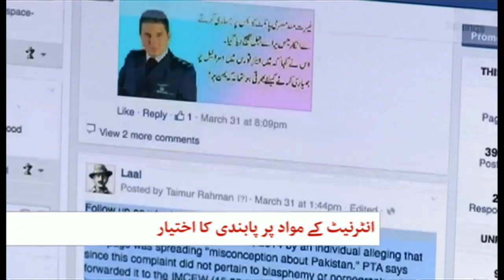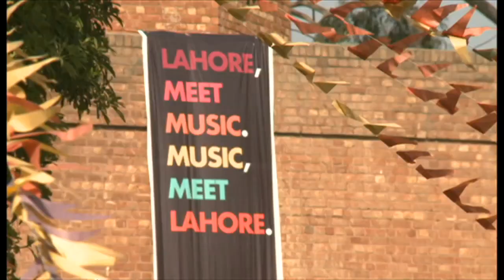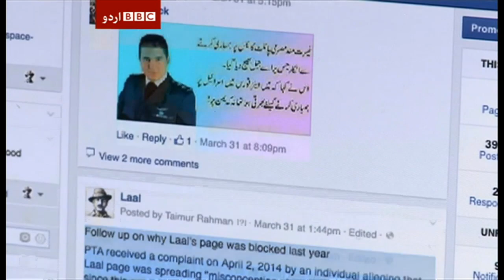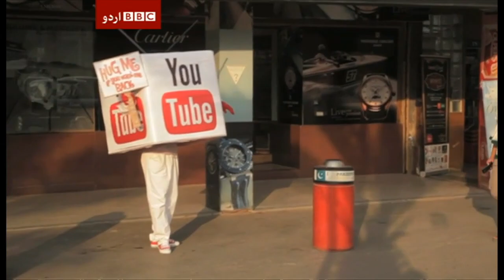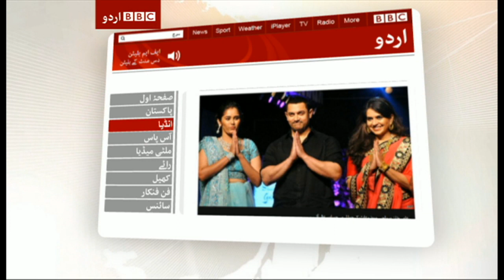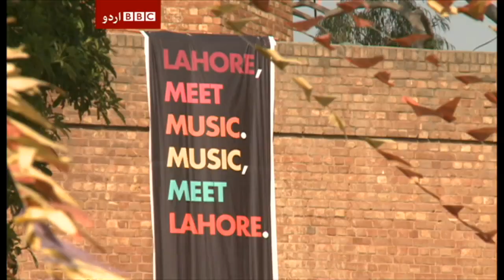BBC Urdu - Sairbeen 7th April 2015.